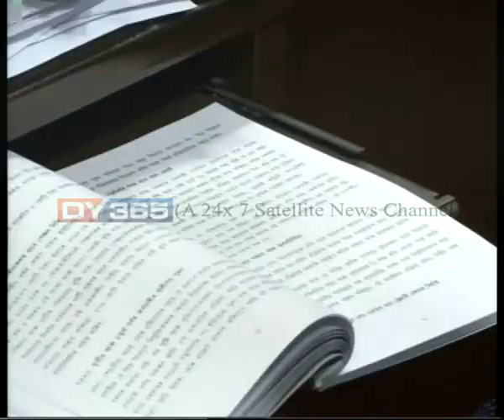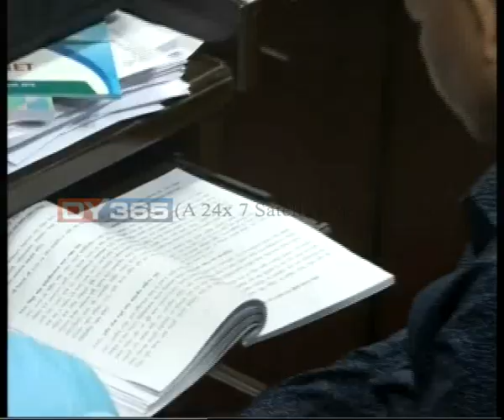ডিজিটেল বাজেট বনাম ছপা বাজেট || e-Budget and MLA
বাজেট ডিজিটেল হ’ল। বাজেট বুলি প্ৰতিটো বিভাগৰ আয়-ব্যয়ৰ সেই জাপ জাপ পুস্তিকা এইবাৰ নাই। কিন্তু নাই বুলিলেই শেষ নহয় কাগজৰ যুগ। টেবলেটৰ সমান্তৰালভাৱে অধিকাংশ বিধায়কে আশ্ৰয় ল’লে ছপা ভাষণৰ। স্বয়ং বিত্ত মন্ত্ৰীয়েও এটা সময়ত টেবলেট এৰি তুলি ল’লে ছপা প্ৰতিলিপি।